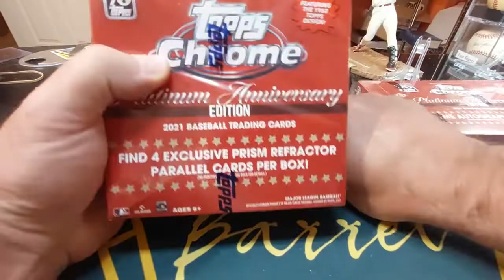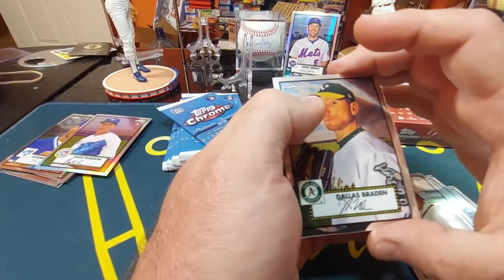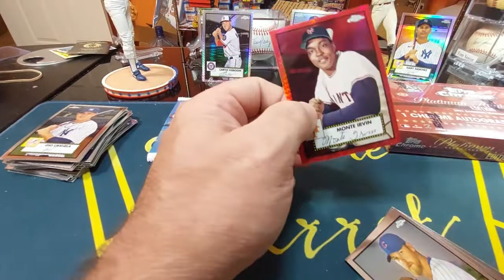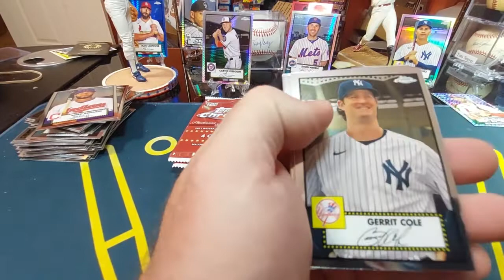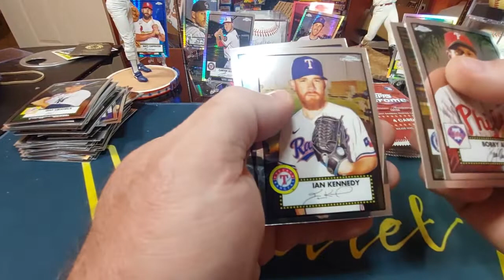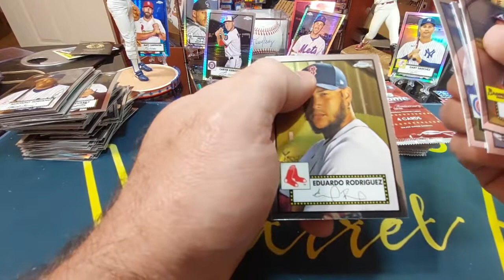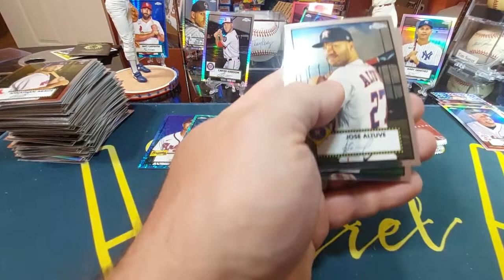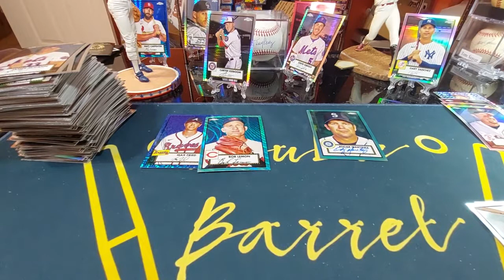2021 Topps Chrome Platinum: #5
If you  have a channel feel free to tell people about in the description below !!!
If you are looking for any card email !!